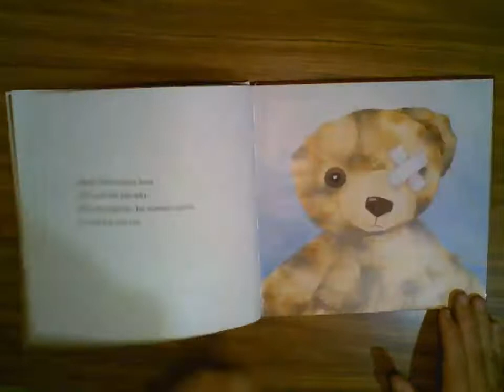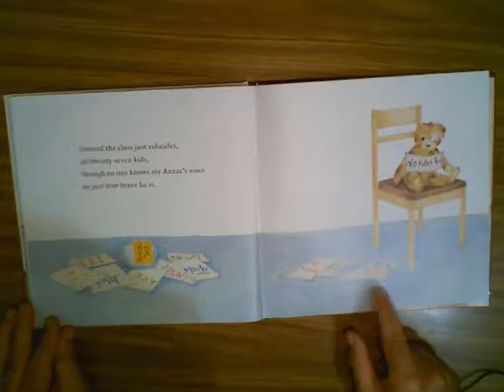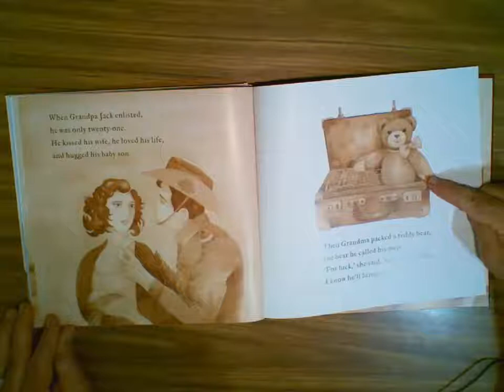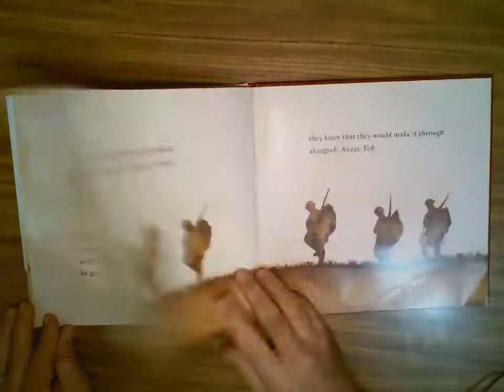03 ANZAC Ted Story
Special Children's Story read by Darryl Hobson